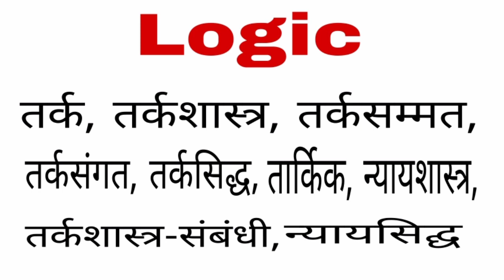Logic ka hindi matlab kya hota hai || Logic ko hindi mein kya kahte hain || Logic meaning in hindi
Doston aaj ki Is video mein maine aapko Logic ko hindi mein kya kahte hain ya Logic ka hindi matlab kya hota hai bataya hai mujhe ummeed hai ki ye video aapko pasand aayegi.